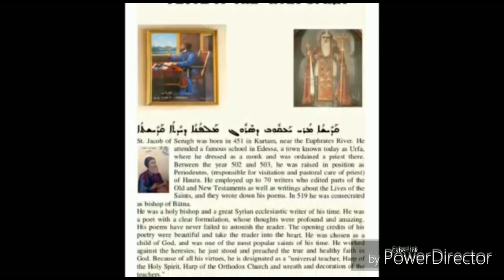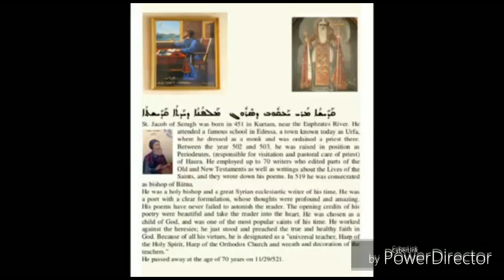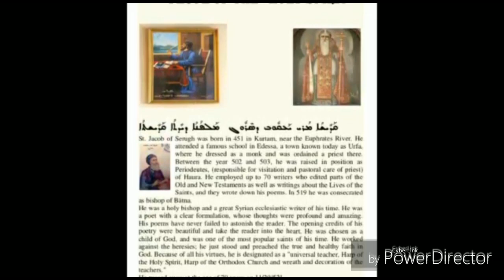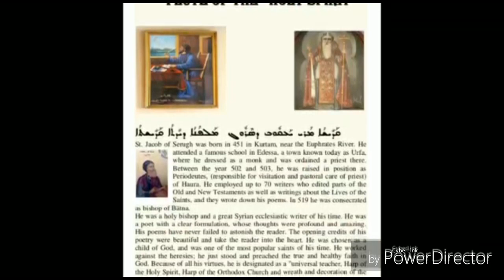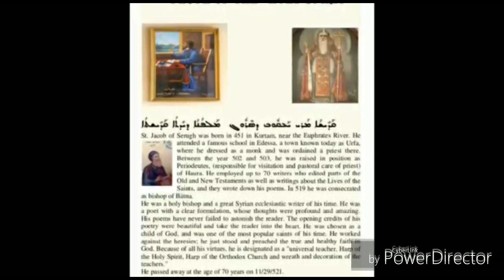8 tones of Bovutho of Mor yakoob and its shuhlopho.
ܫܘܚܠܦܐ shuhlopho means 'a variation.,change, voice change etc' in the Bovutho of Mor yakoob we can seethe variation on Tune in the second last 4 stanzas. 8 tune has its own shuhlopho

St Jacob of Serugh
Poet St Jacob of Sarug, also called Mar Jacob, was one of the foremost Syriac poet-theologians, perhaps only second in stature to Ephrem the Syrian and equal to Narsai. Where his predecessor Ephrem is known as the 'Harp of the Spirit', Jacob is the 'Flute of the Spirit'.
Saint Jacob of Serugh Day
St Jacob Of Sarug. Jacob of Serugh (Syriac: ܝܥܩܘܒ ܣܪܘܓܝܐ, Yaʿqûḇ Srûḡāyâ; 451 - November 521), one of the best syriac theologian n poet.
St. Jacob of Serugh was born in 451 in Kurtam, near the Euphrates River. He attended a famous school in Edessa.